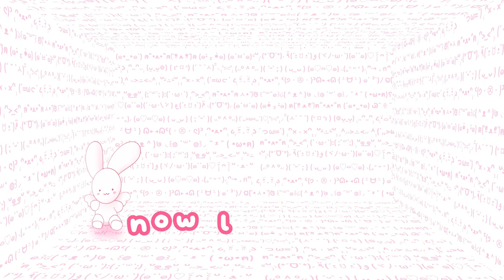princess peach showtime demo is AMAZINGGG ♡ shyfruits VOD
she is me, i am her

︵‿︵‿୨♡୧‿︵‿︵